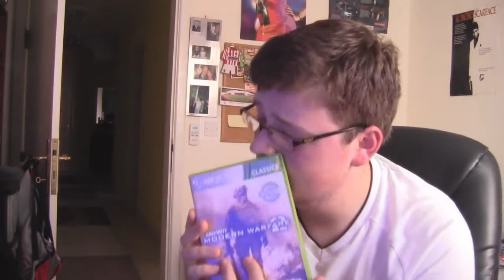The Ghosts multiplayer is AWESOME!!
Inspired by my buddy Psyco4reason's videos on the Call of Duty: Ghosts multiplayer I decided to put 6 games I played into a video and also put some live action in there too.

Hope you enjoy the montage and the "comedy"